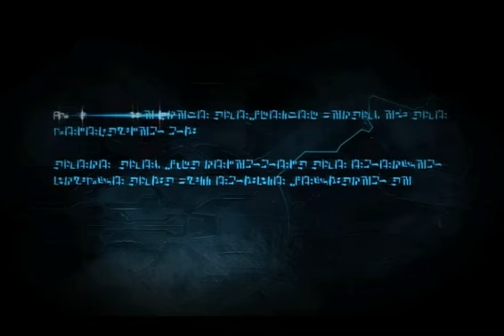Transformers War For Cybertron Chapter #2 - Fuel Of War